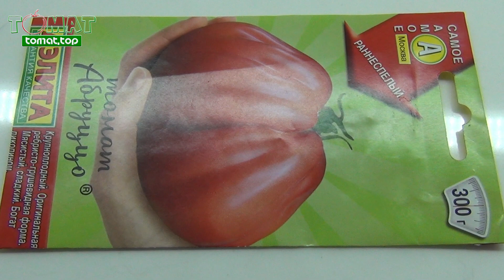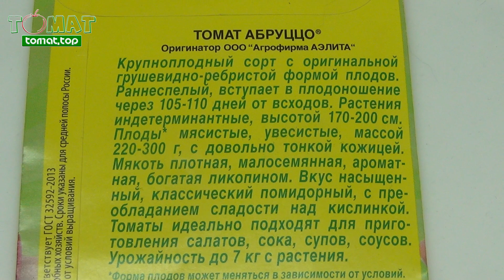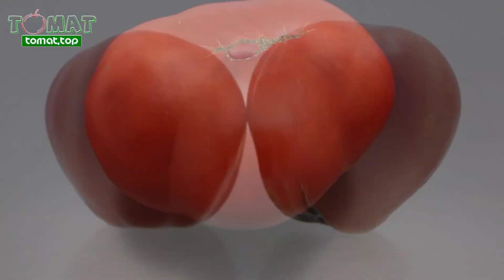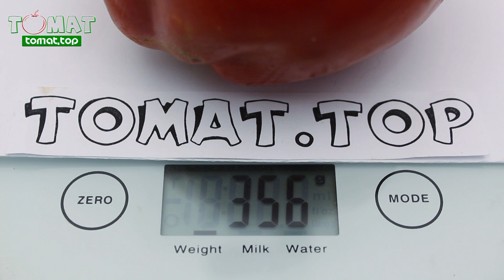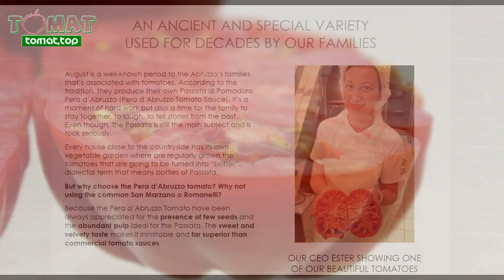Томат Pera D’Abruzzo. Томат Абруццо от фирмы Аэлита. Обзор сорта. Характеристики и отзыв о сорте